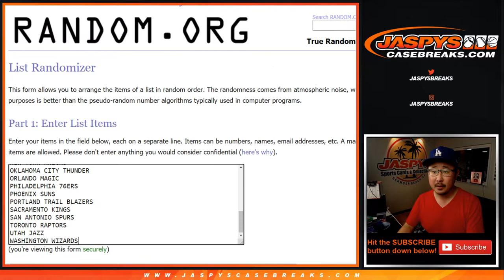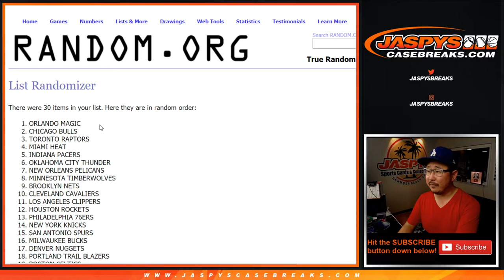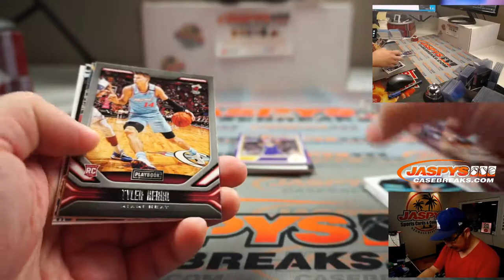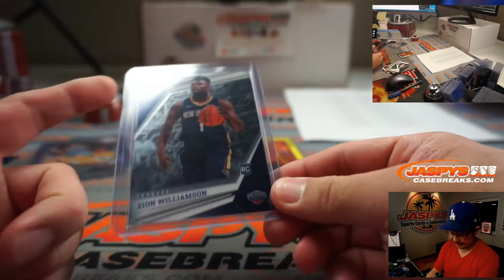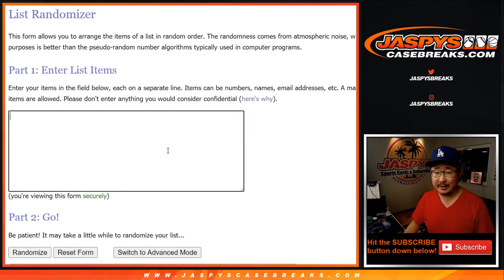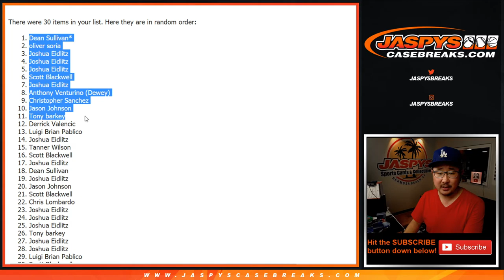Th, 11.12.20 || 1Box (Hanger) RT #6 || 2019-20 Panini Chronicles Basketball (NBA)